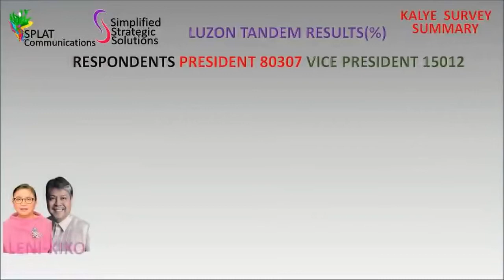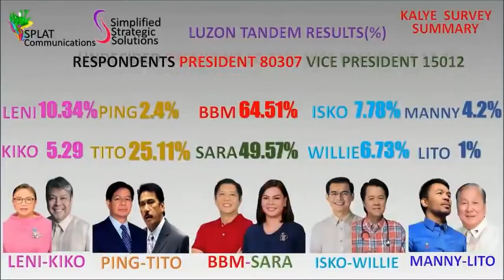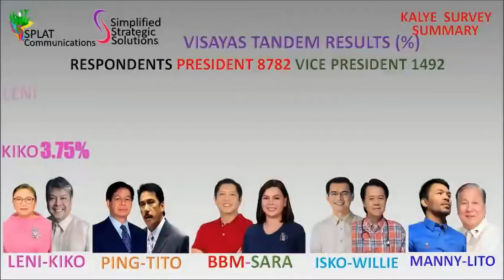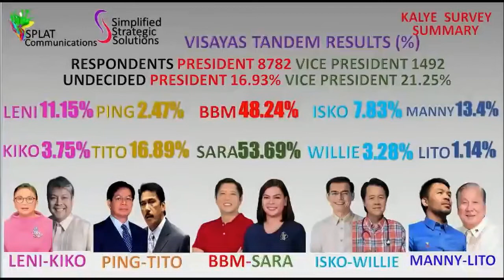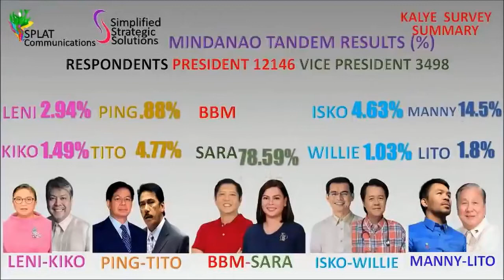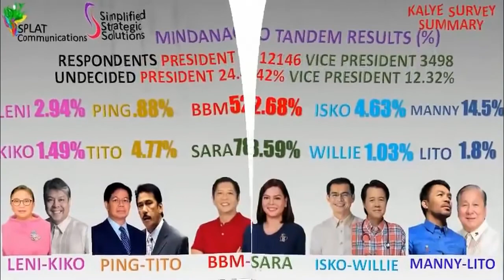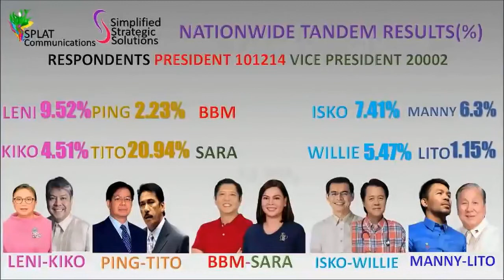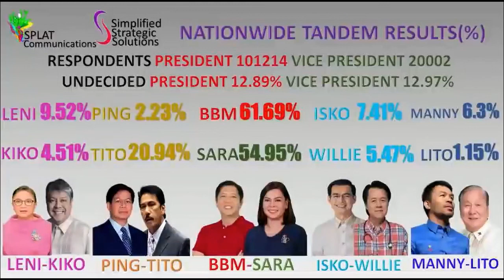Leni number one sa Nationwide Tandem Results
Summary of Kalye Survey nationwide

Various videos during our travels around the world plus other activities like gatherings, parties, sports, foods, and people, and politics in the Philippines.